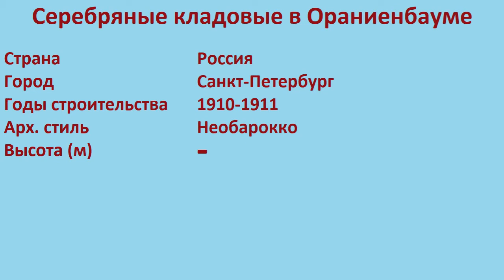Серебряные кладовые в Ораниенбауме (Санкт-Петербург)